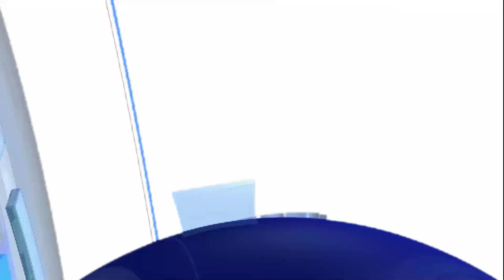YO RESI PRAN IZO san kgoul. GÈ SIVIL PRAL EKLATE NAN PEYI A? DEBLOZAY PETE NAN LARI POTOPRENS, HMMM.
Vini manb chanel la pou ou apiye travay la pandan wap resevwa anpil benefis: